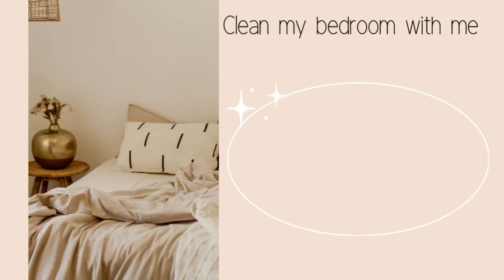Clean my bedroom with me| bedroom 1/4 | Quick Clean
As I've recently purchased my house it's still very spars as I furnish it slowly. But also means it's very easy to clean yeyy 😁

This is very much appreciated  seeing as I live alone with my toddler  in a 4 bed room , 1 ensuite, 1 bathroom , 1 downstairs toilet, 1 dinning room , kitchen and lounge detached house 🥲
I know I don't know what I was thinking

Musician: @iksonmusic